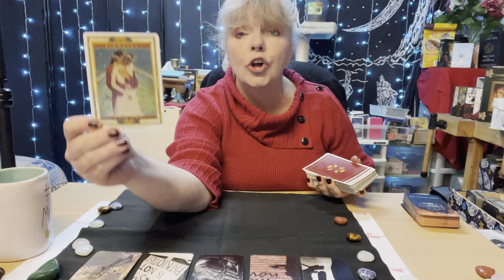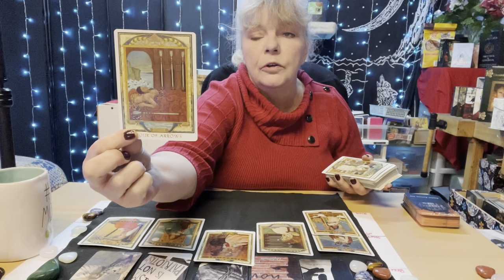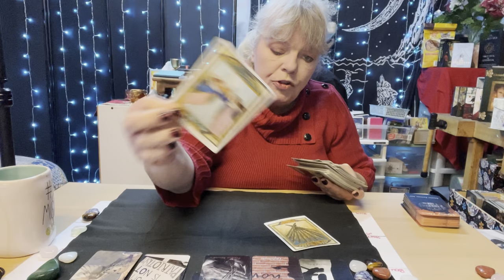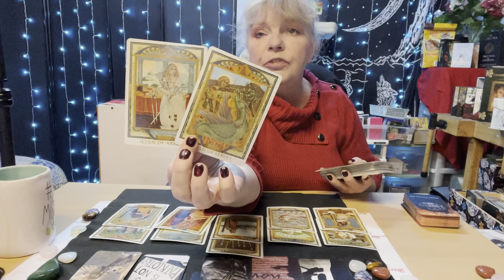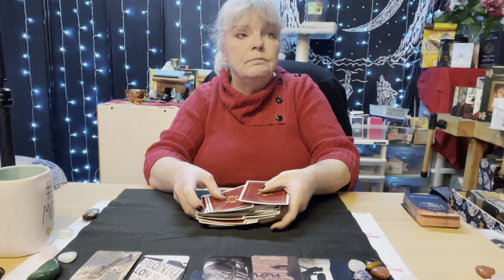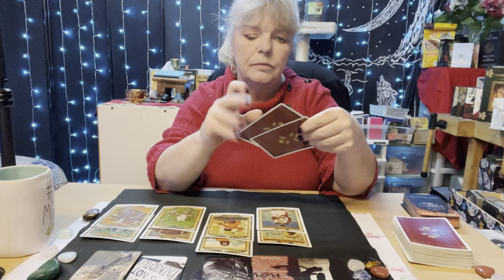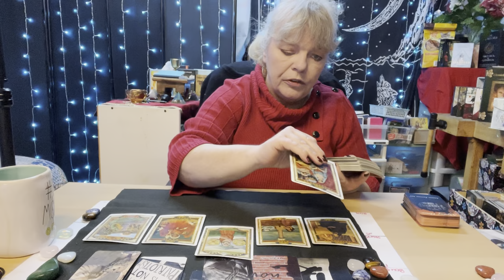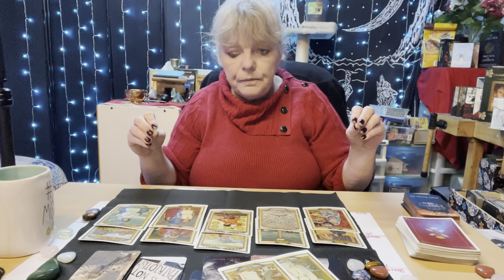VALENTINES DAY TRUE CRIME 💔 Dr. John Hamilton, convicted of murder of his wife ￼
This is the case of Dr. John Hamilton, OB/GYN, I was now serving a life prison sentence for the murder of his wife, Susan Hamilton ￼ on Valentine’s Day 2001 ￼￼

🌟 Etsy Wish List 🌟